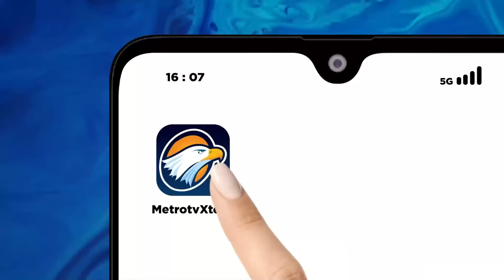PDIP Usung Anies di Pilkada Jabar? Ini Kata Puan - [Primetime News]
MetroTV, Ketua DPP PDI Perjuangan Puan Maharani enggan mengkonfirmasi pengusungan Anies Baswedan di Pemilihan Kepala Daerah (Pilkada) Jawa Barat (Jabar) 2024. Dia meminta awak media untuk mmenunggu keputusan resmi dari PDIP.